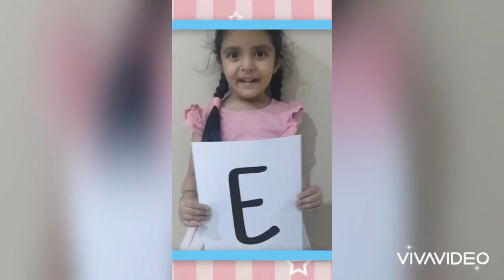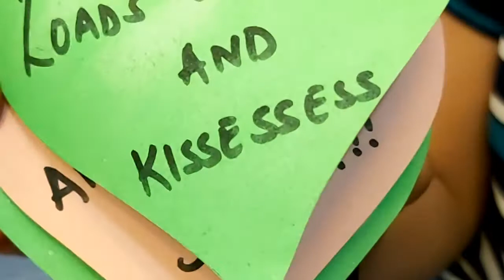Our Vritee's first birthday. Hey Guglani. Lockdown special.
My cutieee little sis Vritee's first B'day. Too bad it was in lockdown period but we made most out of it.. Enjoyed a lot. Hey Guglani.